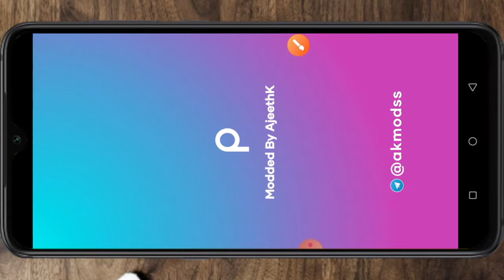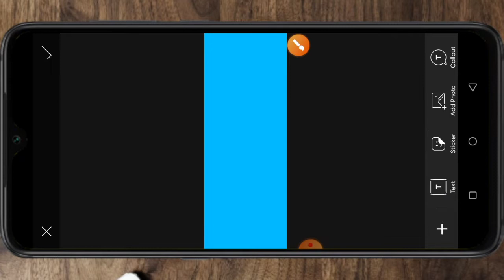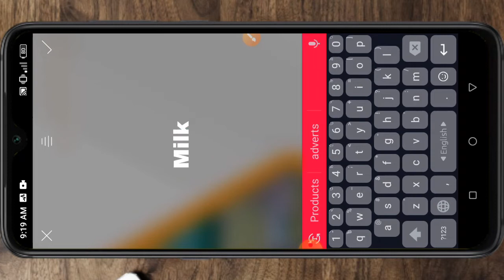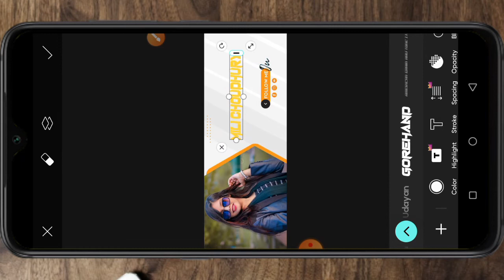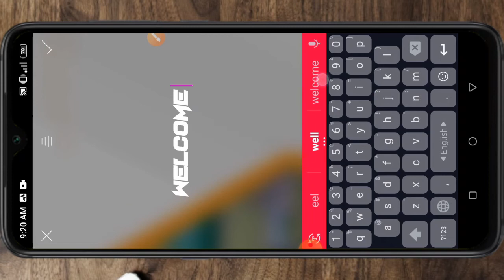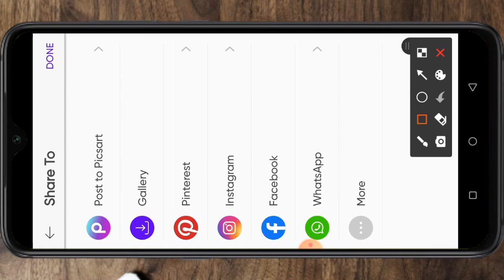Make a stylish professional facebook cover photo with picsart - New Picsart Tutorials 2021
Make a stylish professional facebook cover photo with picsart - New Picsart Tutorials 2021 @imraneditz107 @ShaileshEditingzone @AaryaEditz